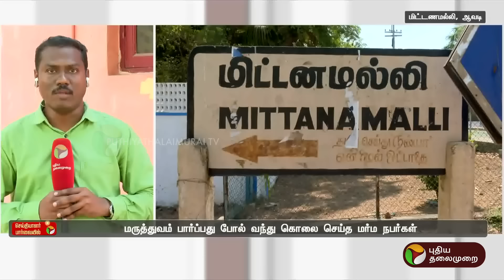JUSTIN | கொடூரக் கொலை... விசாரணை வளையத்திற்குள் வடமாநில இளைஞர் வந்தது எப்படி? | Avadi | PTT